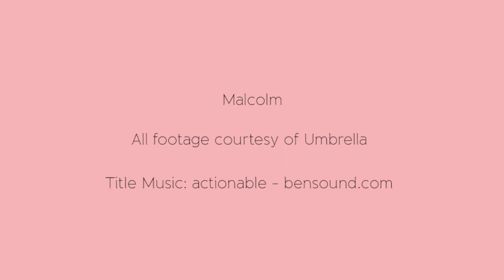Bytes - Malcolm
In this Bytes episode Rochelle looks at the cult classic: Malcolm.